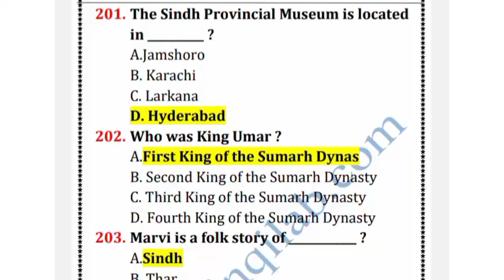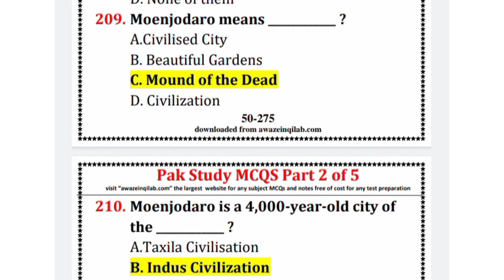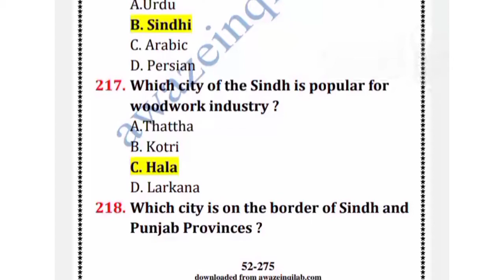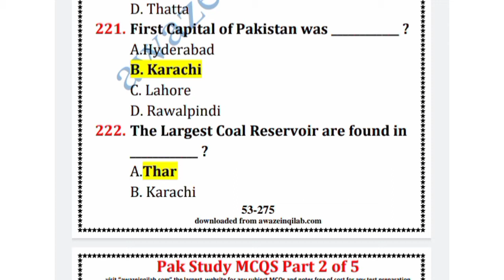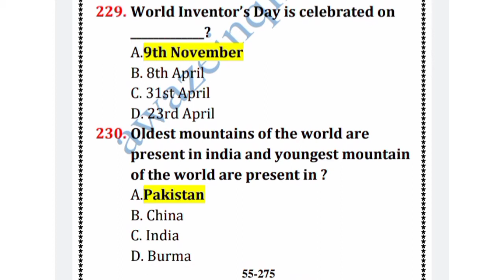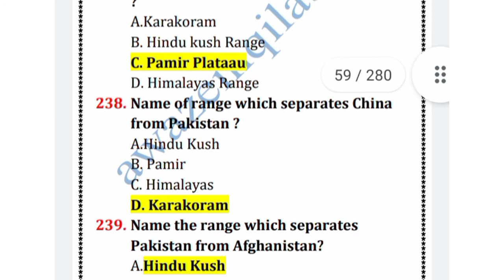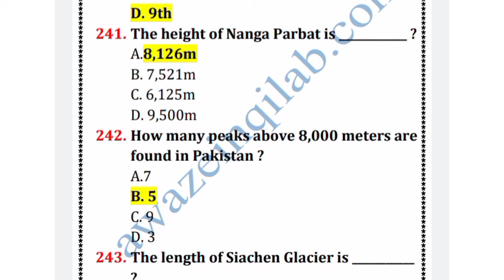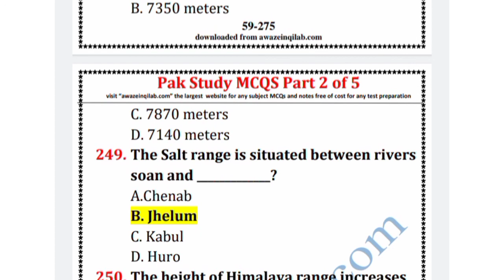Most important Pakistan studies MCQs5_Top 50 Pak affairs mpt questions (CSS Screening,PMS, FPSC, NTS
CSS 2017 Pakistan affairs MCQs solved
CSS Pak affairs MCQs 2017 solved
CSS 2017 Pakistan studies solved paper

CSS 2018 PAKISTAN AFFAIRS MCQS SOLVED.
CSS SCREENING TEST PREPARATION MATERIALS
CSS PAK AFFAIRS MCQS SOLVED 2018
CSS PAKISTAN AFFAIRS MCQS 2018 SOLVED
CSS SCREENING TEST PREPARATION CHANNEL

CSS Screening Test pak affairs MCQs

CSS 2021 Pak affairsMCQs past paper
css 2021 Pakistan affairs MCQs
css 2021 MCQs of Pak affairs
past paper 2021 Pakistan affairs MCQs
css past papers mcqs
CSS Screening Test Preparation past papers
css screening test mcqs

CSS Screening Test Preparation is providing you with qualitative videos regarding CSS Screening Test Preparation all portions including, Pak affairs, islamiat, Urdu, English comprehensive, mathematics and GSA.for more videos subscribe the channel. Course duration with 💯 preparation is 40 to 50 days.

PMS TEST PREPARATION

PMS TEST PREPARATION

PMS TEST PREPARATION

PMS TEST PREPARATION

PMS TEST PREPARATION

PMS TEST PREPARATION

PMS TEST PREPARATION

PMS TEST PREPARATION

PMS TEST PREPARATION

CORPORAL TEST PREPARATION CORPORAL TEST PREPARATION

NTS TEST PREPARATION NTS TEST PREPARATION NTS TEST PREPARATION NTS TEST PREPARATION

NTS TEST PREPARATION NTS TEST PREPARATION

SPSC TEST PREPARATION SPSC TEST PREPARATION

NTS TEST MASTER NTS TEST MASTER NTS TEST MASTER

CTSP TEST PREPARATION CTSP TEST PREPARATION

CTSP TEST PREPARATION

CTSP TEST PREPARATION

 Most important Pak study mcqs Most important Pak study mcqs

Islamiat important  mcqs Islamiat important  mcqs

Math MCQs Math MCQs Math MCQs

Math MCQs Math MCQs

General science and  MCQs General science and  MCQs

General science and  MCQs